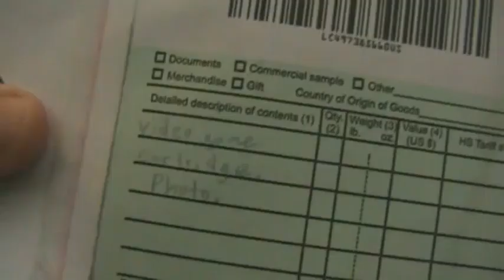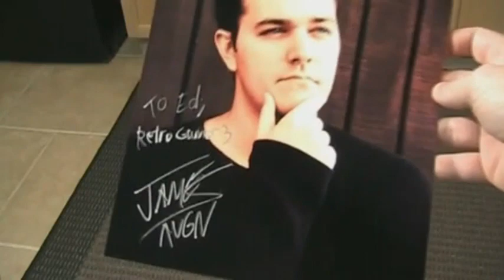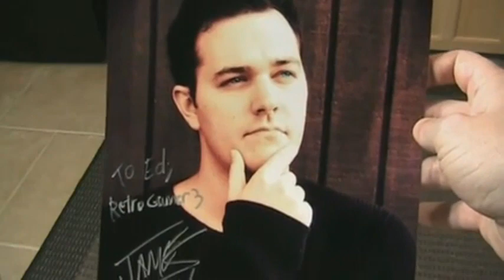What the hell...